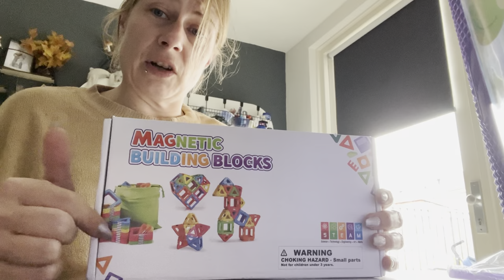Daar gaan we weer!!!!!!!!!! | ups en down 503